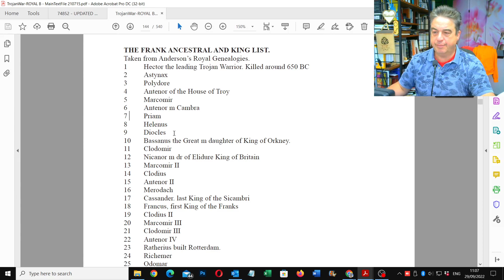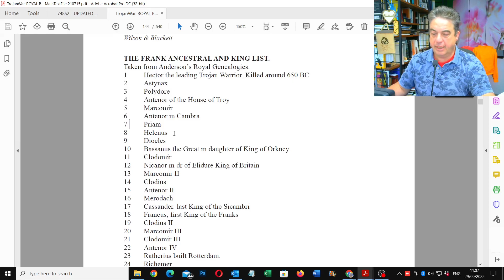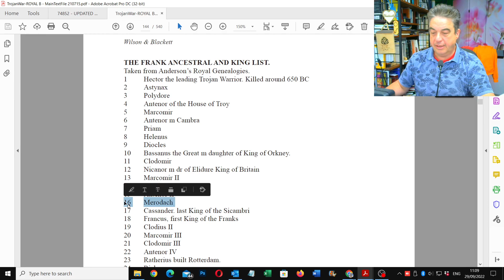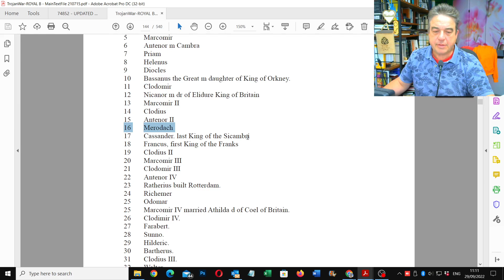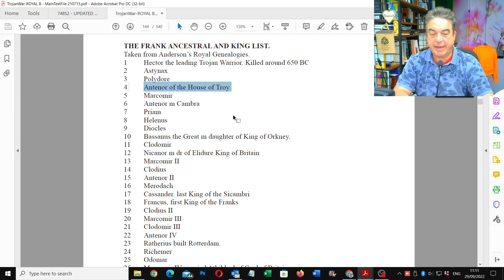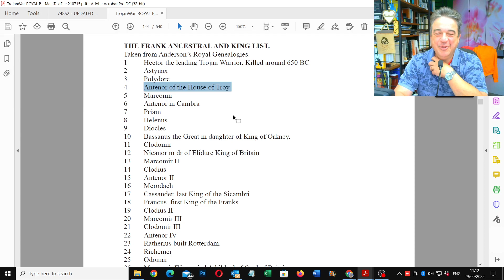French hidden history by Wilson and Blackett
Does French Hidden History deserve ridicule or provide clues?
From Trojan War of 650BC by Wilson and Blackett - available